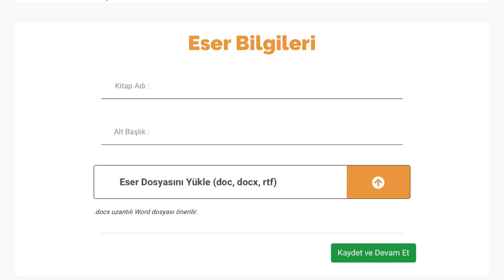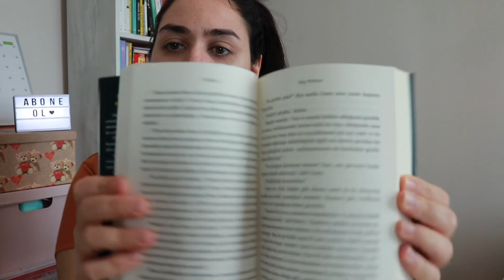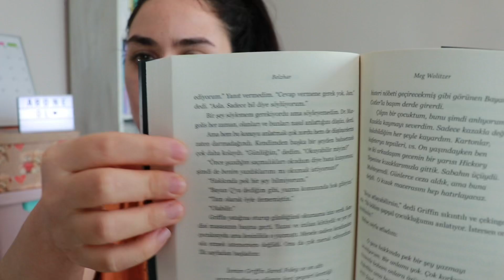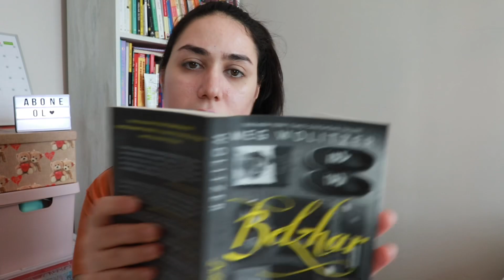Kitabımı Nasıl Çıkardım? | KDY Kitapyurdu Doğrudan Yayıncılık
Kitabımı nasıl çıkardım kitapyurdu doğrudan yayıncılık KDY ve kitap bastırmak hakkında tüm sorularınızı cevaplıyorum. Ceylan Dilşad ın Kayıp kitabım çıktı ve sen de kitap yazmak istiyorum  ve kitap yazmak için yapılacakları merak ediyorsundur. Bu videoda kitap düzenleme , kitap cildi nasıl yapılır , kitap yayınevi sözleşmesi , noterden şahsi imza beyanı , kitap kapağı , self publishing , kitap edisyon redaksiyon aşaması , mizanpaj iç dizayn aşaması , kitap basımı ve kitap telif oranı hakkındaki soruların cevabı bu videoda. İyi seyirler :)

Kitapyurdu Doğrudan Yayıncılık Ajansı : Liber Ajans

KİTAP YAZMAK İLE İLGİLİ KİTAP YAZIYORUM VİDEO SERİMİ VE NASIL KİTAP YAZILIR VİDEO SERİMİ KANALDAN MUTLAKA İZLE :)